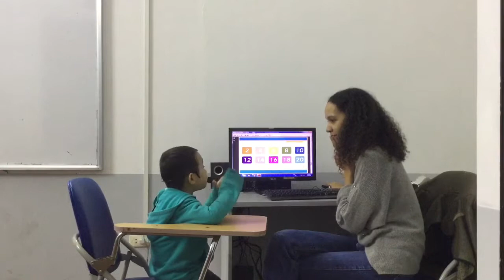CEC Cau Giay | Test in Feb 2018 | Video Test 1 - Việt Bách